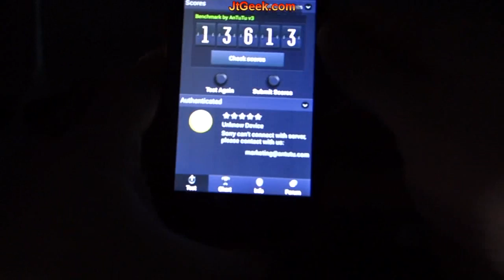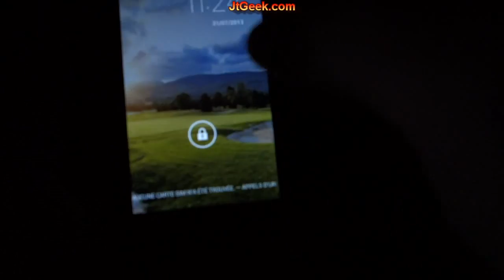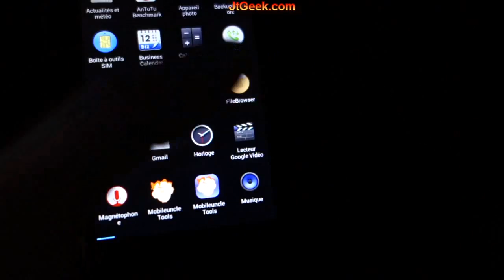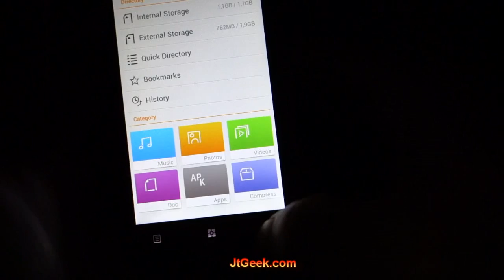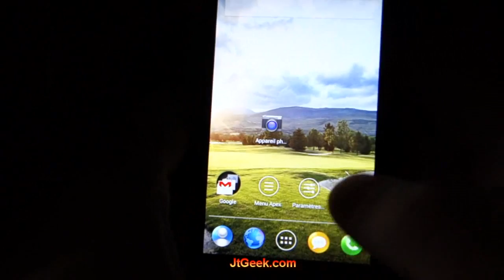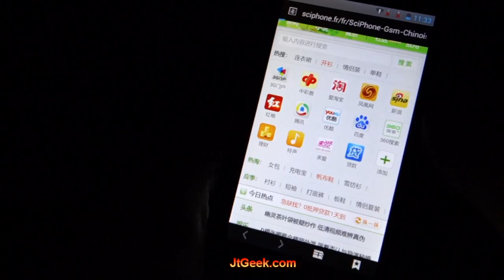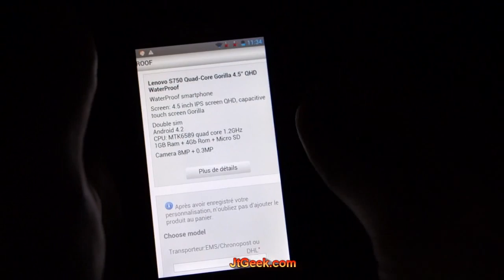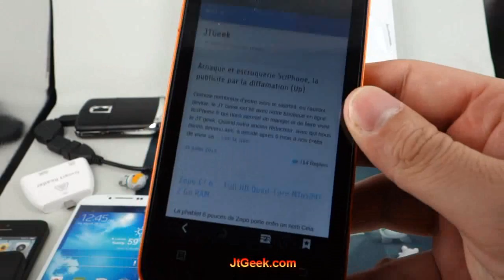Lenovo S750 Test par GLG du JT Geek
Aujourd'hui le JT Geek vous propose le test du Lenovo S750 Quad-Core Gorilla 4.5" QHD WaterProof pour la SciPhone boutique
WaterProof smartphone
Screen: 4.5 inch IPS screen QHD, capacitive touch screen Gorilla
Double sim
Android 4.2
CPU: MTK6589 quad core 1.2GHz
1GB Ram + 4Gb Rom + Micro SD
Camera 8MP + 0.3MP
Rejoins la famille des Geeks Chin'addict sur: